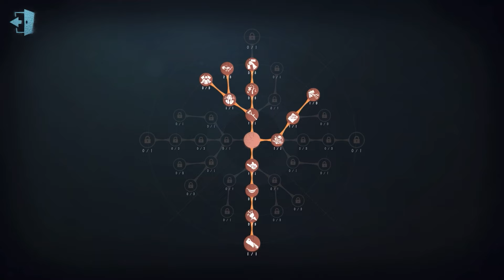#104 Fool's Gold | Pro Player | Eversleeping Town | Identity V